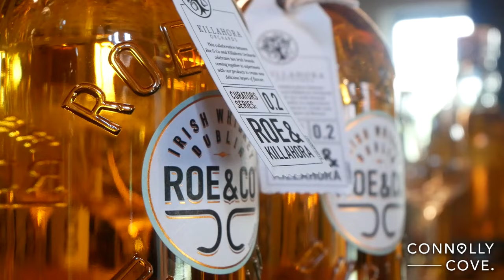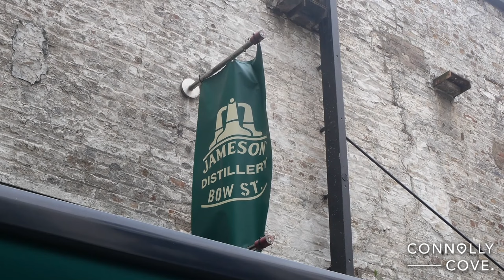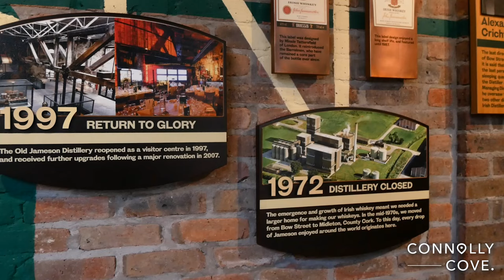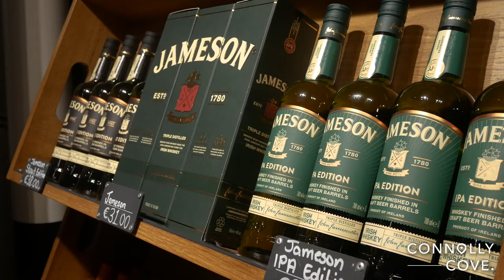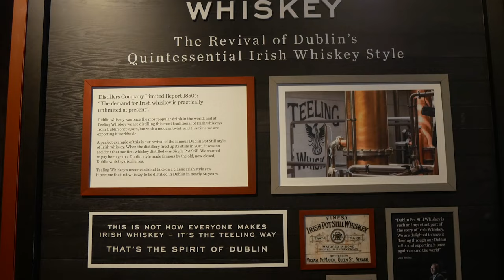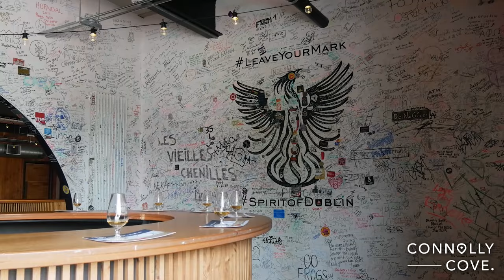Top 4 Distilleries in Dublin | Irish Whiskey | Ireland | Things to do in Dublin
In this video, we share with you the top 4 distilleries in Dublin that you should check out on your next visit to the city.

Roe & Co Whiskey is a premium brand of whiskey that has been made by distilling rye, wheat, and malted barley in the same manner as traditional American whiskey. The company was founded in 1872 by three brothers: James Roe, William Roe, and George Roe Jr. The first batch of whiskey was distilled in 1873 using water from a well on their family farm.

The Jameson Distillery Tour is one of the most popular tours in Ireland. It’s the only place you can get a tour of this whiskey-making facility and see how it all happens. You’ll learn about the history, process, and types of whiskey that are made here.

The Jameson Distillery has a long history in Dublin. In 1780, Captain John McCarthy set up his own distillery here, and the whiskey was so popular that it became known as “Dublin’s finest drink.”

Pearse Lyons whiskey is made from 100% malted barley from the Isle of Islay, Scotland. It has a smooth taste that creates a perfect balance of flavors and aromas. The whiskey also features an amber color and is very easy to drink straight or mixed with other drinks.

Teeling Whiskey is a distillery in Dublin, Ireland. The whiskey is made from various grains, including barley and wheat. Teeling's whiskey is aged for four years before it can be sold to the public.

The Irish whiskey industry is the largest in the world, and there are two main types of traditional Irish whiskey. The first type is called single malt whiskey, which uses malted barley to make its base spirit. The second type is called blended whiskey, which typically has a neutral grain spirit with added flavorings.

Dublin is a beautiful city filled with history in Ireland. With something for everyone, it attracts millions of visitors every year. From the old buildings that are scattered all around the city, to the museums telling more about history,  you could fall in love with Dublin.